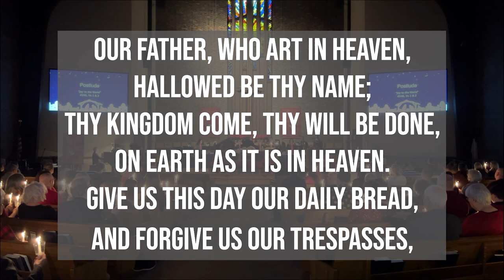Daily Devotion [Tuesday, March 19th]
Theme: The Wounds and Sorrows of Ministry

Scriptures: Psalm 56; 2 Corinthians 1:3-11